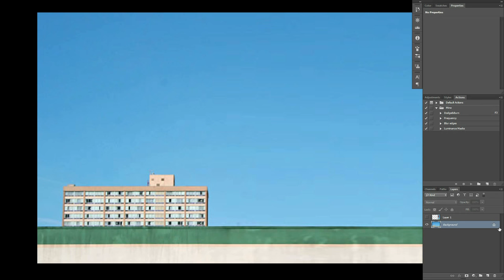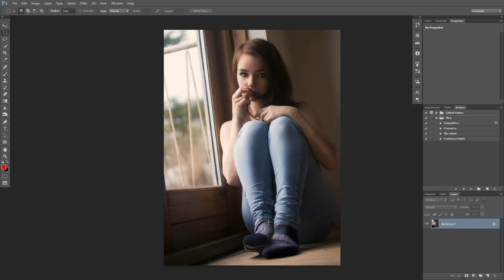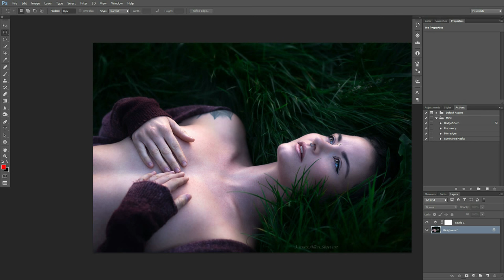How To Break The Rules Of Composition | IMAGINPORTRAITS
We've all been told the same rules on how to crop and place objects in pictures, but we've also been told that these are only guidelines. I'm here to show you how to be a rebel and break the rules with new more intuitive rules.

I go through Balance Between Light And Dark, explaining how "weight" can affect where your eyes will rest in an image

then I explain Direction/The Story, a very interpretive and individual rule that will make any image composition YOUR composition, reflecting how you think and imagine.

[EDIT] Yes, I know I had some audio problems :) I'm a photographer, not a sound producer :D But I will definitely fix it, as I have in many other videos :) This one just went a bit fast, as the days following this were extremely hectic and confusing as the cat shown in the video passed away in a freak accident.
But thanks for all your feedback, really appreciate it :)